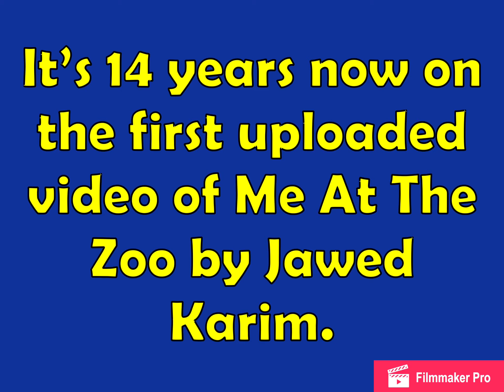On This Day: April 23, 2005: Me at the Zoo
For those of you don't know what me the zoo is, me at the zoo, was the first video upload on youtube by Jawed Karim on April 23, 2005 where he talks about elephant. Also I remember this when I was 7 or 8. And man this video brings so many memories. It's 14 years.